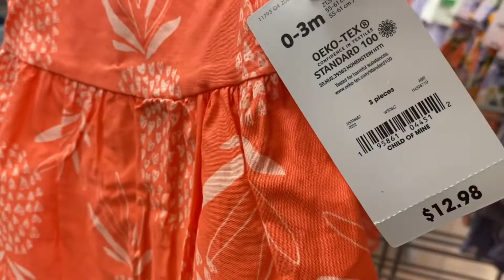WALMART BABY & TODDLER CLOTHES SHOP WITH ME * WALMART SHOP WITH ME * WALMART BABY CLOTHING * WALMART